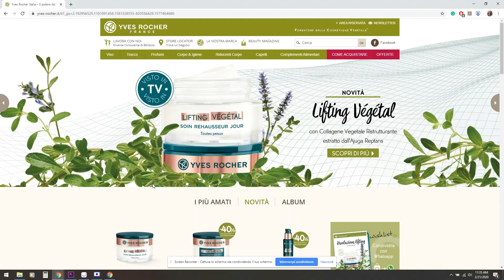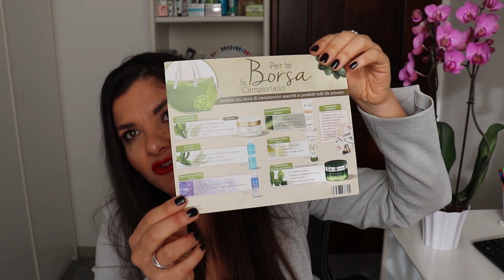COME SI DIVENTA CONSIGLIERA DI BELLEZZA e DIFFERENZA TRA SENIOR TOP e PRESTIGE! 💎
ᴀᴄᴄᴇᴅɪ ᴀʟ ᴘʀɪᴍᴏ ᴄᴏʀꜱᴏ ᴄᴏᴍᴘʟᴇᴛᴏ ꜱᴜʟʟᴀ ᴄʀᴇꜱᴄɪᴛᴀ ᴘᴇʀꜱᴏɴᴀʟᴇ, ᴄʜᴇ ʀɪᴜꜱᴄɪʀᴀ' ᴀᴅ ᴇʟᴇᴠᴀʀᴇ ᴛᴇ ᴇ ɪʟ ᴛᴜᴏ ʙᴜꜱɪɴᴇꜱꜱ ᴀʟʟᴇ ꜱᴛᴇʟʟᴇ!✨

🔽𝙂𝙐𝘼𝙍𝘿𝘼 𝙎𝙐𝘽𝙄𝙏𝙊🔽

I prodotti che amo e che compro? Li trovi tutti nel nostro

Qui trovi tutti i prodotti che acquisto e le offerte che trovo interessanti!

Se sei interessata ad acquistare prodotti o fare la prova gratuita per intraprendere questa fantastica carriera per Yves Rocher Italia, contattami al 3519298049, oppure ti basta cliccare sul link qui sotto e vi rimanda direttamente alla mia chat👇